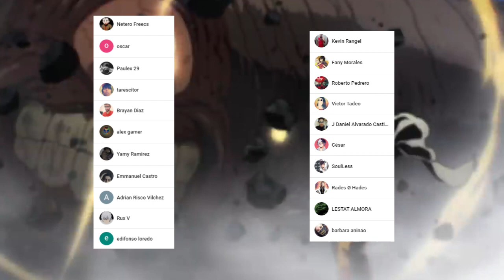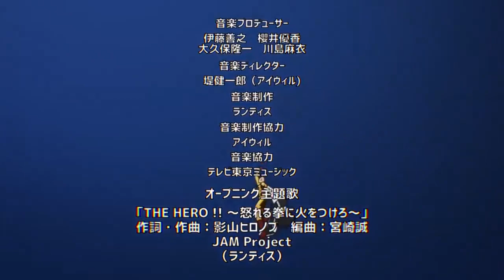BLAST será un VILLANO ???🤯 El NEMESIS de SAITAMA || One Punch Man Teorías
HOLA AMIGOS LES TRAEMOS UN NUEVO VÍDEO ESTA VEZ CON A TEORIA MUY INTERESANTE EN ESTE CASO HABLANDO SOBRE LA POSIBILIDAD DE QUE BLAST SE CONVIERTA EN UN VILLANO, DEJENME SU OPINIÓN EN LOS COMENTARIOS.